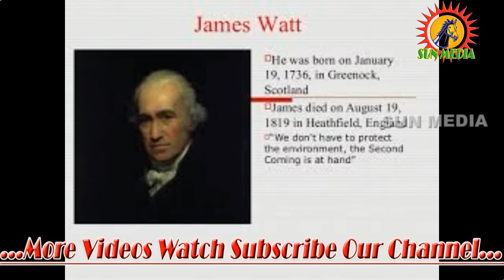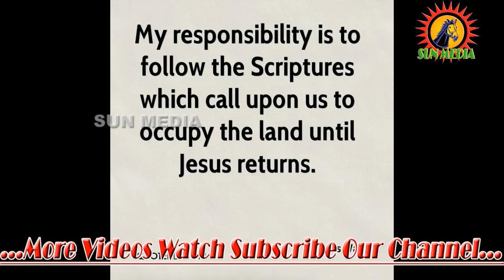The Great History of James Watt in Tamil Short Story 2018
James Watt FRS FRSE (30 January 1736 (19 January 1736 OS) – 25 August 1819)[1] was a Scottish inventor, mechanical engineer, and chemist who improved on Thomas Newcomen's 1712 Newcomen steam engine with his Watt steam engine in 1781, which was fundamental to the changes brought by the Industrial Revolution in both his native Great Britain and the rest of the world.

While working as an instrument maker at the University of Glasgow, Watt became interested in the technology of steam engines. He realised that contemporary engine designs wasted a great deal of energy by repeatedly cooling and reheating the cylinder. Watt introduced a design enhancement, the separate condenser, which avoided this waste of energy and radically improved the power, efficiency, and cost-effectiveness of steam engines. Eventually he adapted his engine to produce rotary motion, greatly broadening its use beyond pumping water.

Watt attempted to commercialise his invention, but experienced great financial difficulties until he entered a partnership with Matthew Boulton in 1775. The new firm of Boulton and Watt was eventually highly successful and Watt became a wealthy man. In his retirement, Watt continued to develop new inventions though none was as significant as his steam engine work. He died in 1819 aged 83.